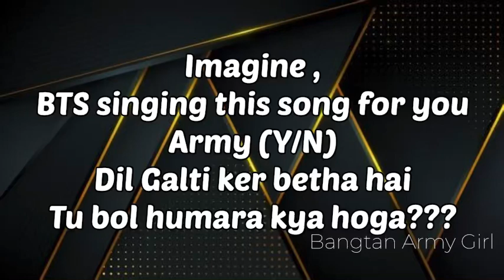Imagine Army BTS singing this song for you || Dil Galti Ker Betha hain || Ft. BTS || FMV’s